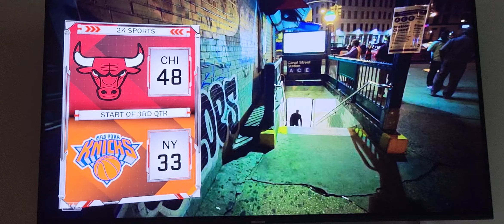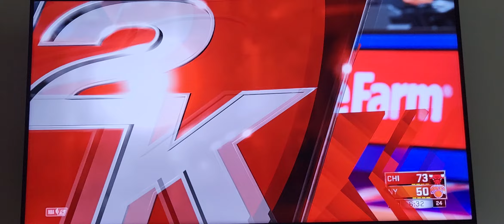November 16, 2023